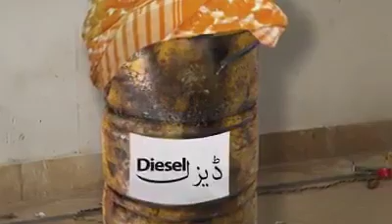Very Very Funny Video Hansi Nahi Ruke Gi..